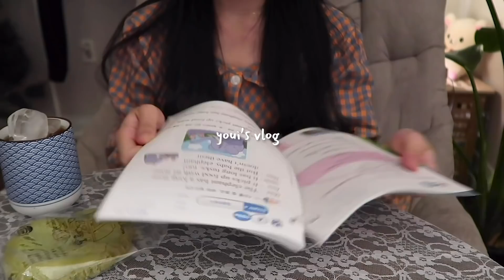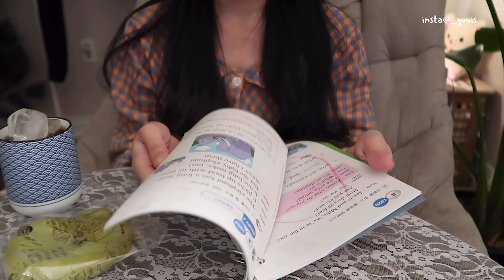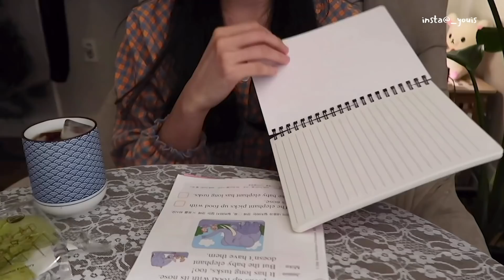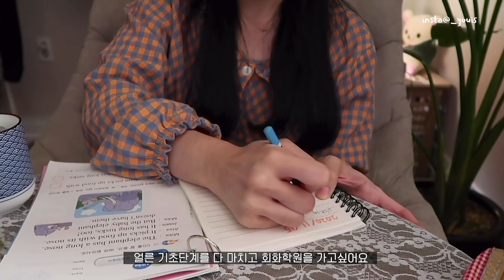먹은것들#20 견과류 그래놀라 만들기🍛 간단한 집밥 건강하게 먹는 다이어트 식단 /곤약비빔면, 새우튀김 카레 / youis 유이즈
한 주가 너무 바쁘게 지나갔어요😭 기다려주셔서 고마워요❤️ 다시 원래 텐션으로 돌아와서 바삐 영상 만들어 올릴게요 오늘도 감사합니다!

🍴식기에 대한 정보
양손 팬 - 집꾸미기[건강한팬] 쉐프스틸 우드핸들웍 20cm
접시 - 다이소
크림치즈 - 알라크림치즈
나무 도마 - 다이소
연어회 - 홈플러스
에어프라이어 - 디오바코 2L AF001
소독제 스프레이 - 세니타이저
하늘색 프라이팬 - 그린팬 안도라궁중팬
믹서기 - 라쿠진 미니블랜더 휴대용 믹서기
녹차 쿠키 - 휴크리에이터 보성 녹차쿠키
칼 - 슈나츠 5종 세라믹 칼세트
꿀 - 서기당 꿀

영상에서 빠진 정보나 궁금한 점은 댓글 달아주시면 추가로 올려둘게요!!🥴💖

에이블리,지그재그 - 뮤미즈